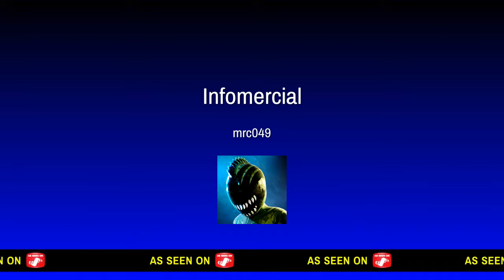Rainbow six siege plus small youtube rant